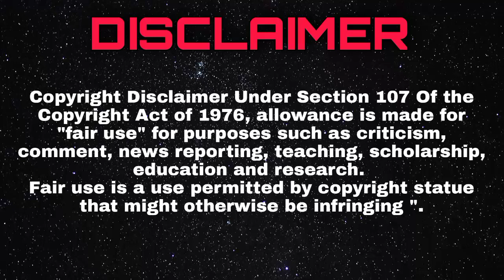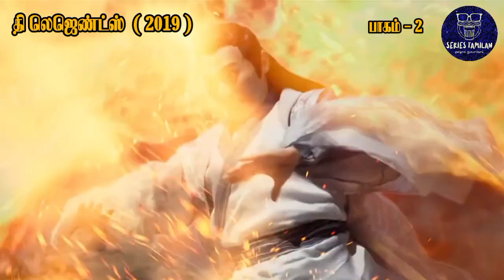The Legends - EP2 | Chinese Drama In Tamil | C Drama Tamil | Series Tamilan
The Legends |EP:02| Tamil review

Native Title: 招摇
Also Known As: Zhao Yao , 招搖
Director: Steve Cheng, He Zhen Hua
Genres: Historical, Romance, Wuxia, Fantasy
Country: China
Type: Drama
Episodes: 56
Aired: Jan 28, 2019 - Apr 3, 2019
Aired On: Monday, Tuesday, Wednesday
Original Network: Hunan TV
Duration: 45 min.

Doulou Continent Chinese drama in Tamil  [playlist link below]

Hi everyone this is our channel we are here to explain world class movies is our own native language with good explanation from the materials to make this so we also know how much efforts taken for the completion of this movies with our explanation in good way.

🌟  @Series Tamilan